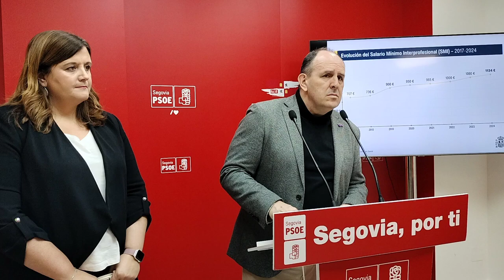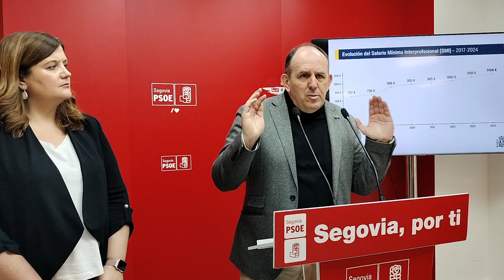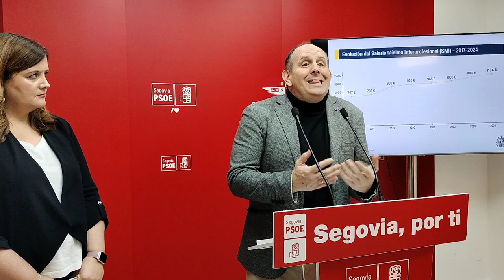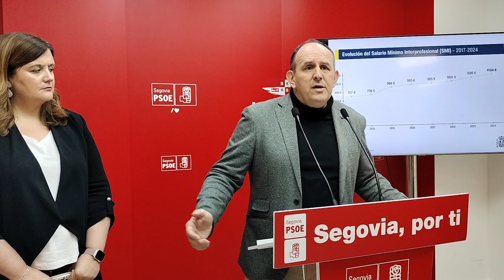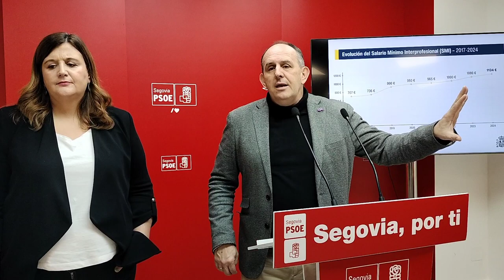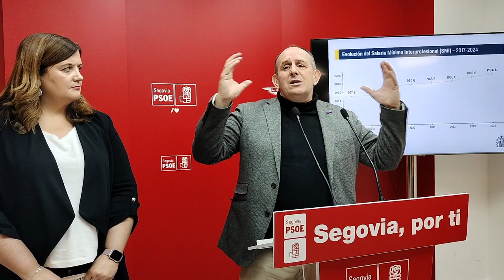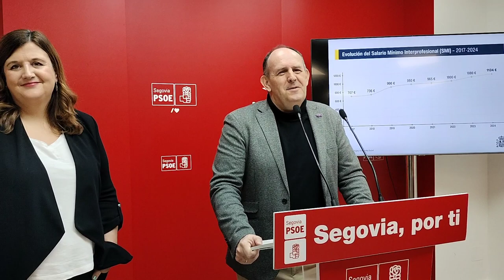PSOE Segovia. José Luis Aceves sobre el lío de los peajes y el fin concesión 9/2/2024